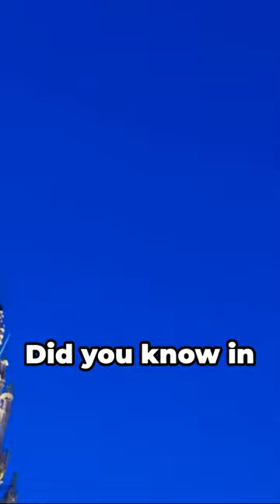The Great Diamond Heist - Antwerp Diamond Center!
The Antwerp Diamond Heist (2003):
In February 2003, a group of Italian thieves pulled off one of the most sophisticated diamond heists in history at the Antwerp Diamond Center in Belgium This Is. crazy!